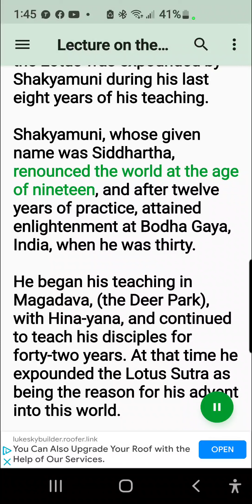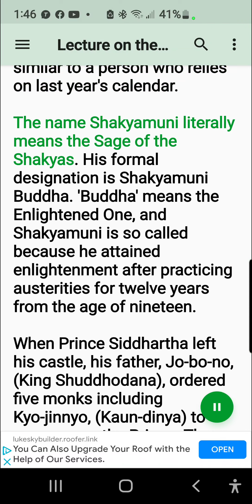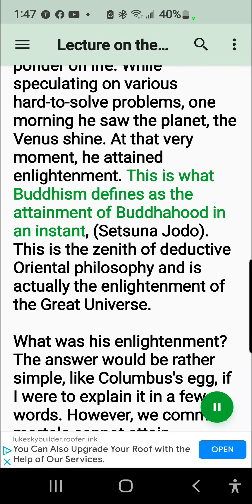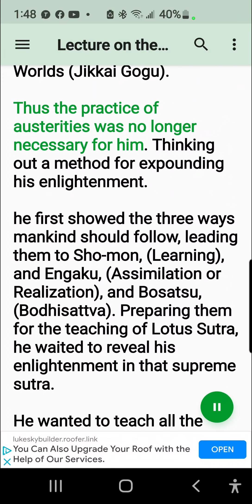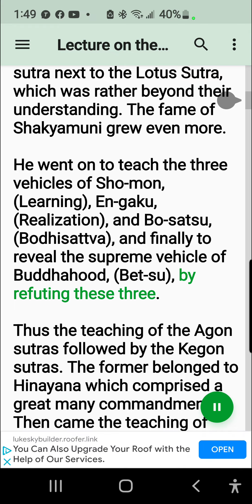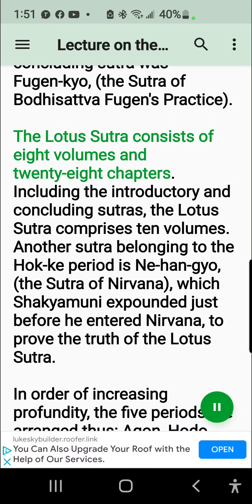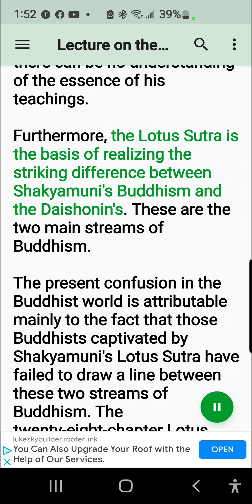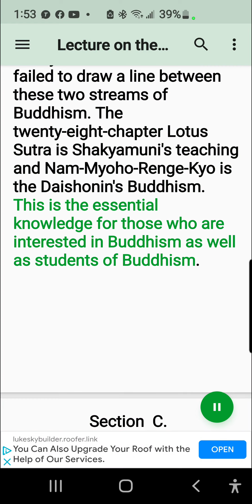August 1, 2022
Lecture on the Sutra. 3 / 23 segment